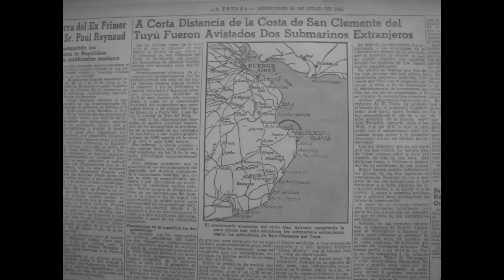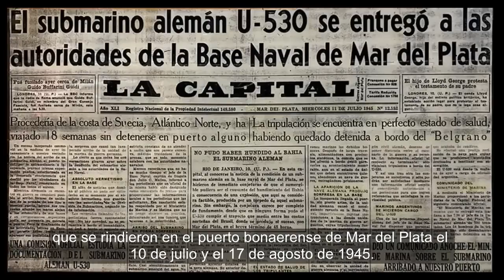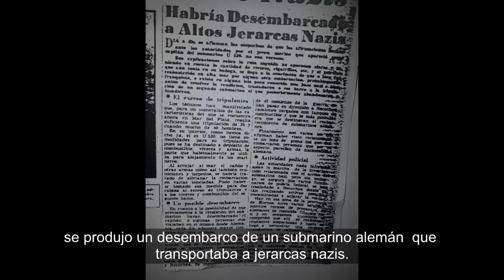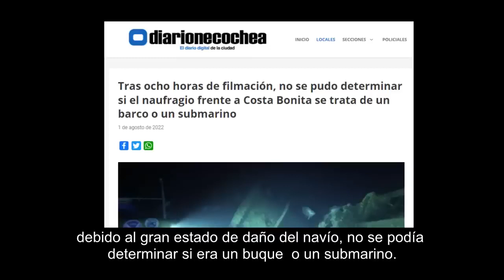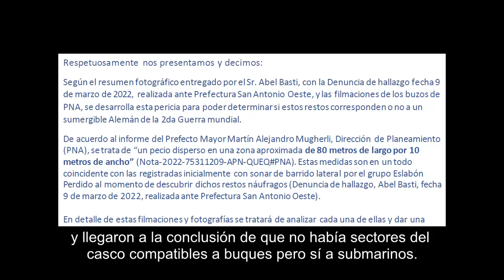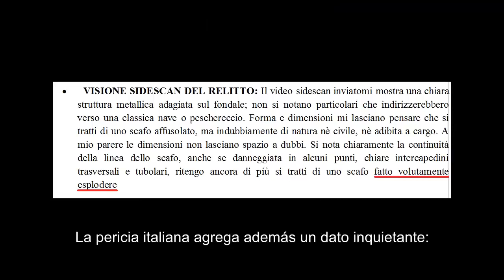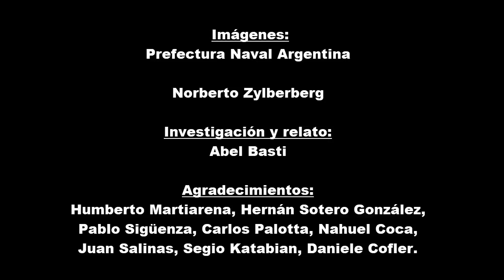¿UN SUBMARINO NAZI EN NECOCHEA? QUÉ SE SABE HASTA AHORA DE LA EMBARCACIÓN HALLADA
(La Nación). Los restos de una misteriosa embarcación fueron encontrados a 4 kilómetros de la playa; la teoría de la agrupación Eslabón Perdido; el peritaje que se aguarda.